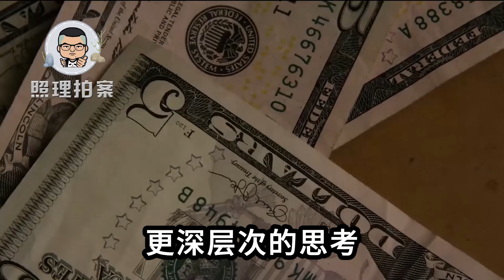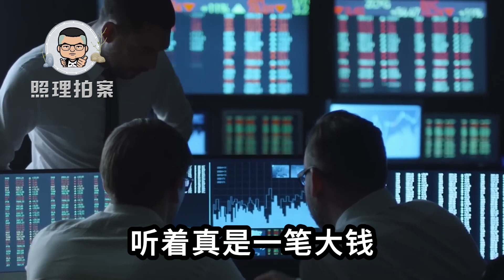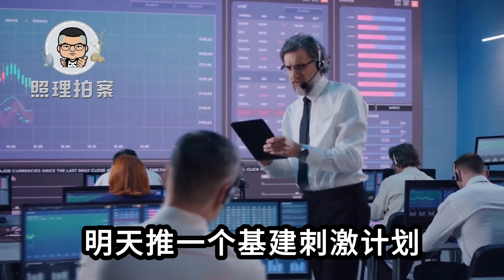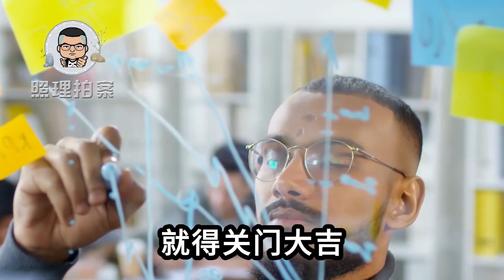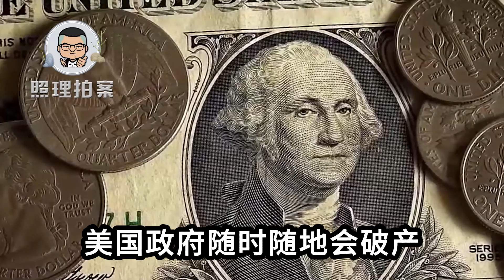特朗普许官，若当选马斯克任“削减成本部长”，此举有何深意？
特朗普在演讲的时候封官许愿。他说如果他当选，美国政府将新增一个部长职位，大概名称就叫做 “成本削减部长”，而这个位置就是留给马斯克的。本次美国大选，马斯克对特朗普团队可谓是全力支持。